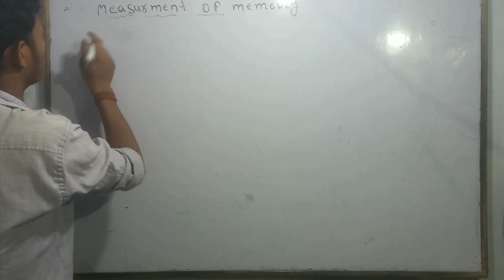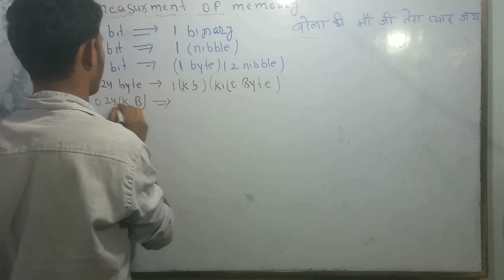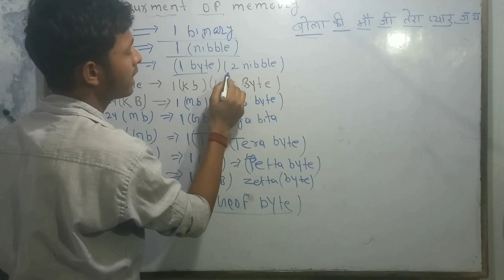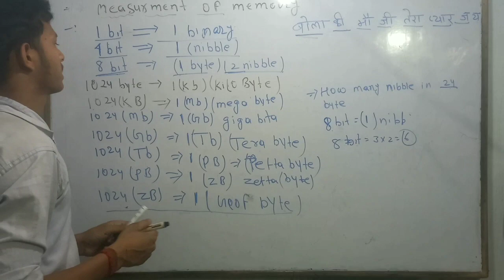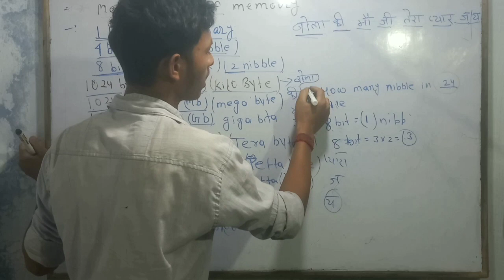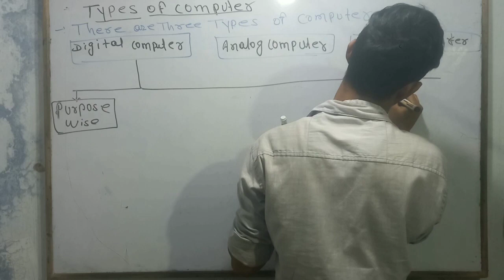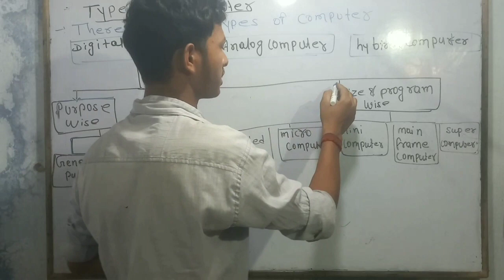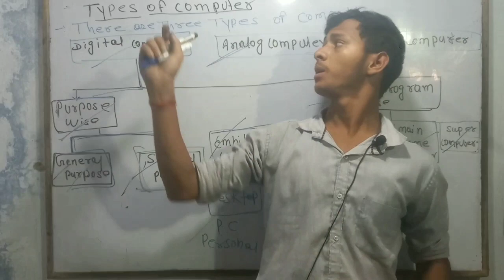MEASUREMENT OF MEMORY AND TYPES OF COMPUTER